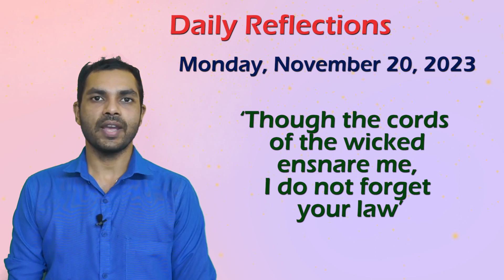🙏Daily Reflections 🙏20 November 2023 🙏Lindsay Lobo SJ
Daily reflections read by Lindsay Lobo SJ